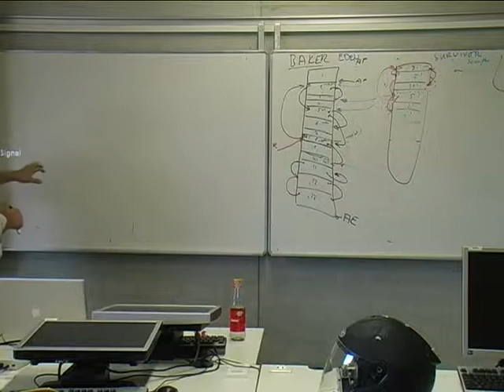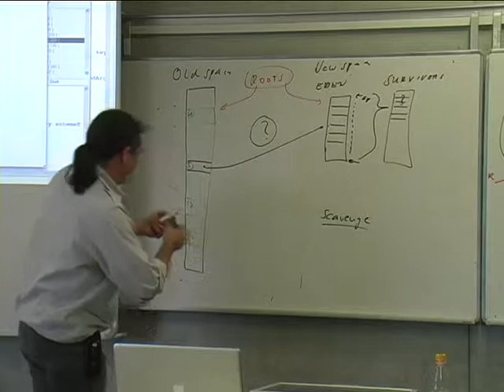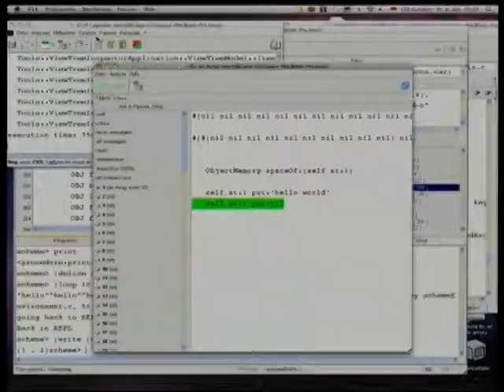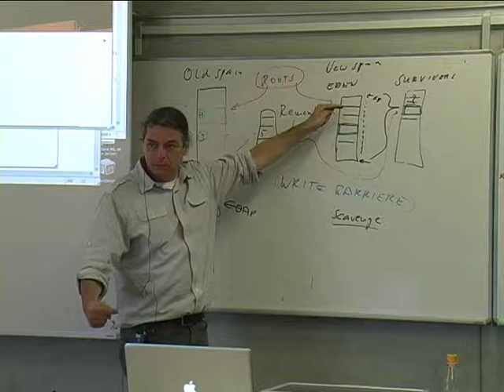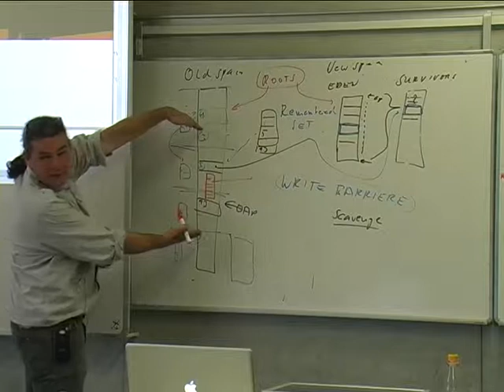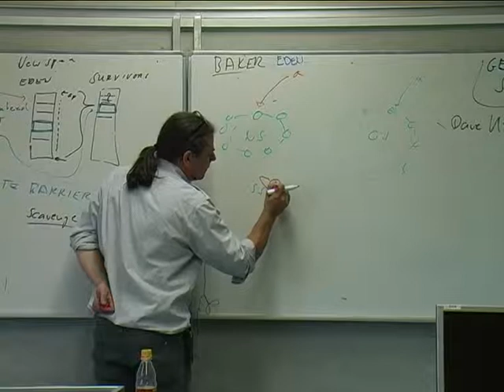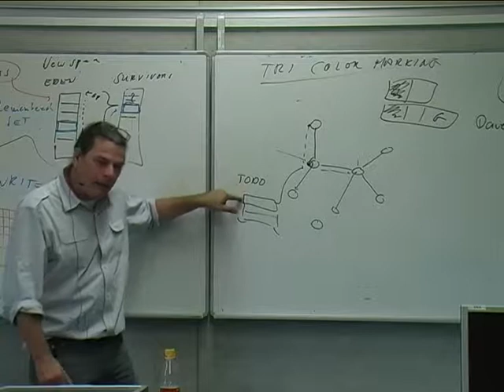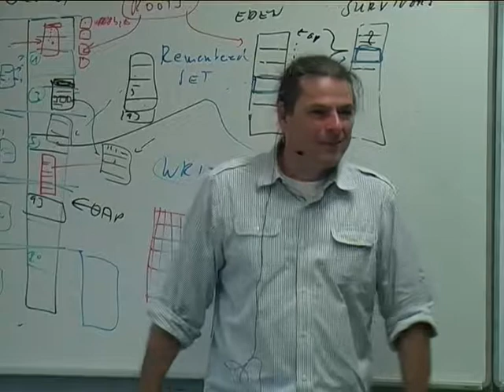Vorlesung 8b: Titel